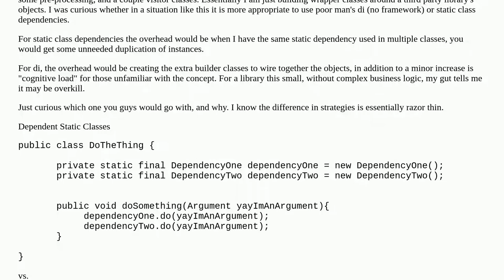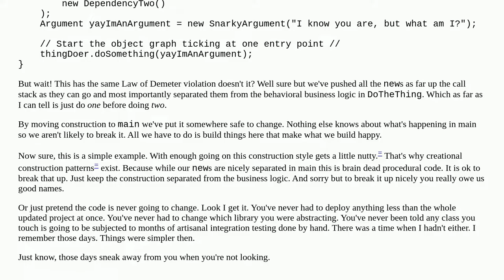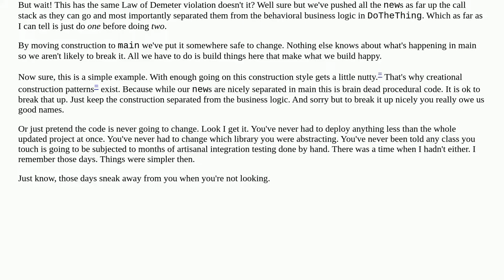Dependency Injection vs Static Dependencies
A special thanks goes out to the community